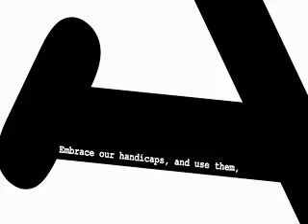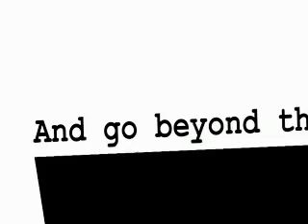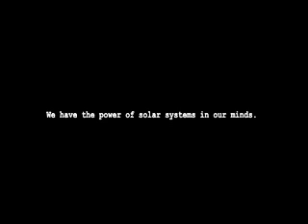Denys Baptiste's 'Let Freedom Ring'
Creative Director - Denys Baptiste's 'Let Freedom Ring' live tour inspired by Martin Luther King's speech and read by Ben Okri